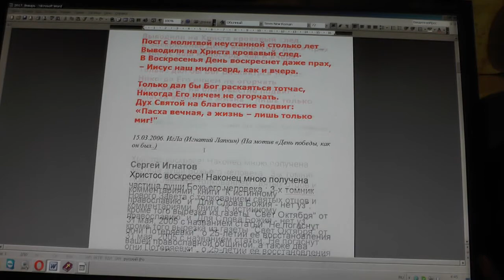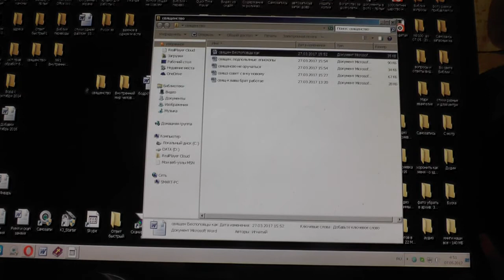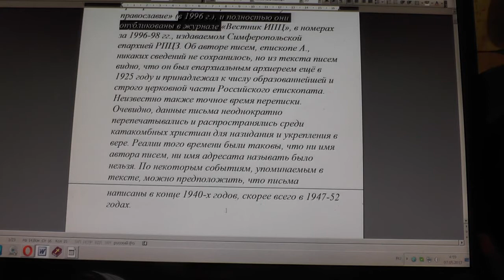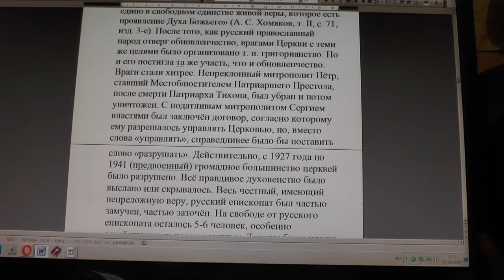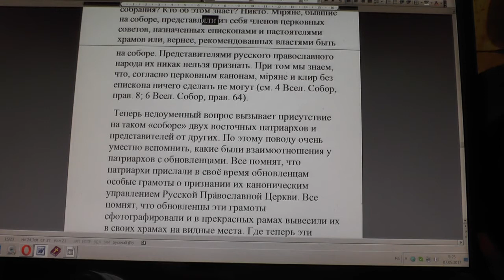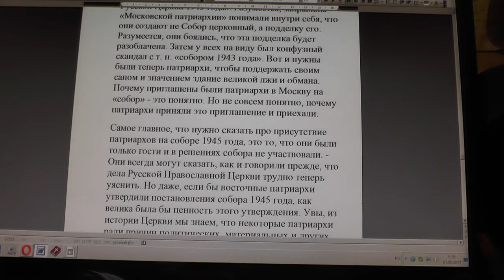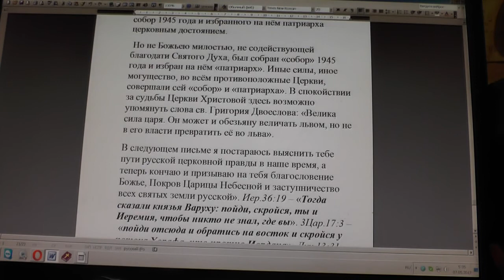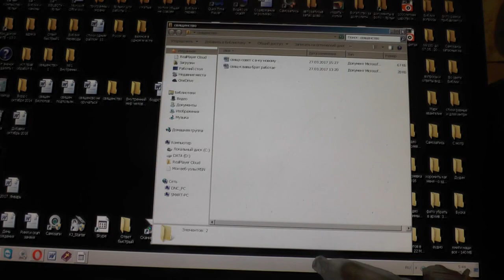№511. События дня. Мрк. 12:26. А о мёртвых, что они воскреснут, разве не читали? 06. 05. 2017